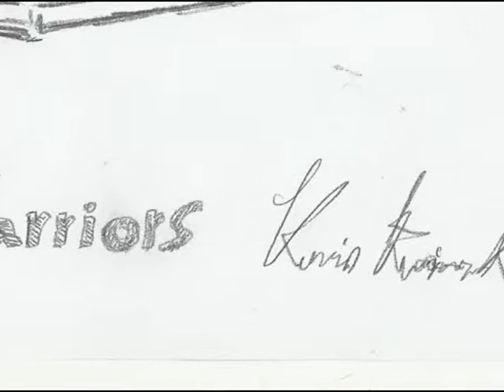Young Warriors the journey begins here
Music BLACK★ROCK SHOOTER soundtrack La Storia